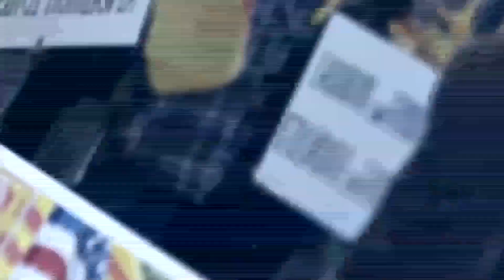Binh Luan Ngo Nhan Dung Show 69 Part 2